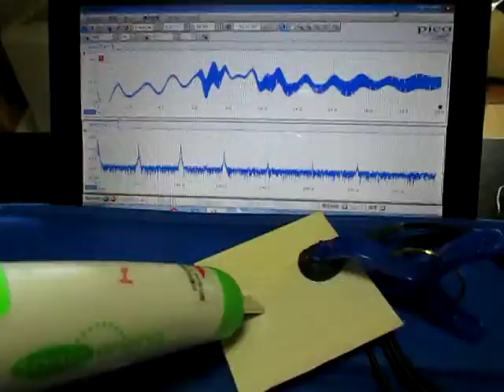超音波システムの発振制御技術 （超音波システム研究所 ultrasonic-labo）